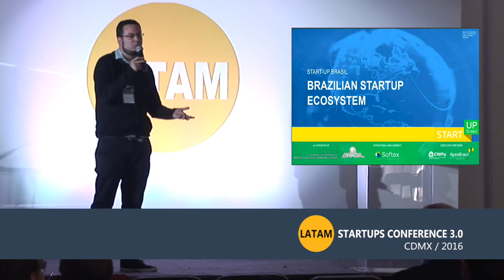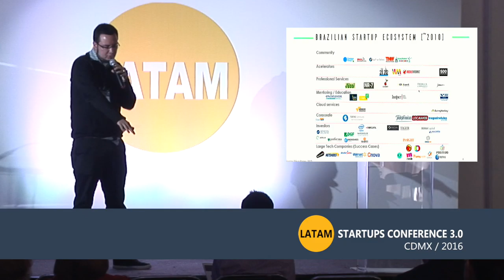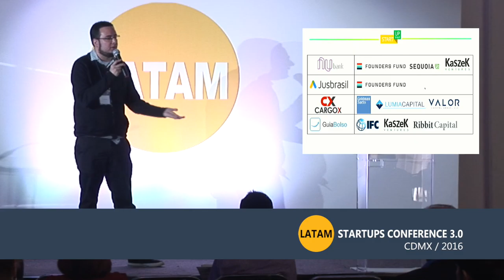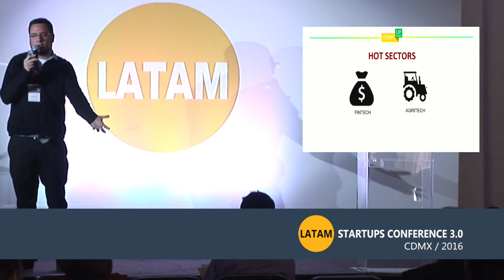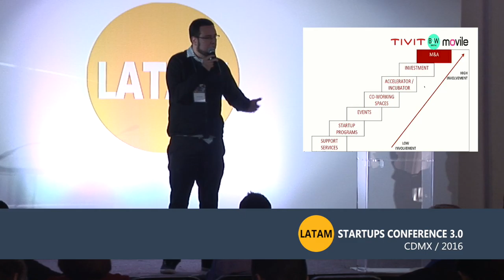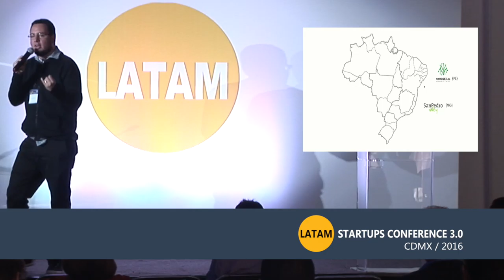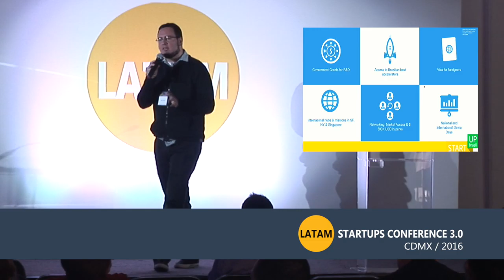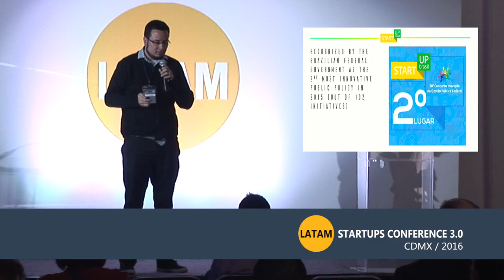Startup Brasil program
At the LatAm Startups Conference 3.0, COO Vitor Andrade, presents the national program supporting Brazilian startups and international startups. Find more about Vitor Andrade and Startup Brasil